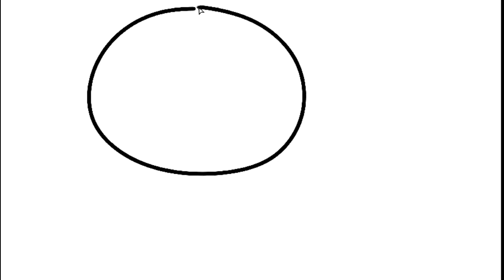how to draw a pig step by step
How to draw a cute thing
How to draw a cute thing easy
How to draw a cute thing easy step by step
How to draw a cute thing step by step
How to draw a cute thing in simple way
Draw a cute thing
Draw a cute thing easy
Draw a cute thing step by step
Draw a cute thing today
Draw things cute
Draw cute things
Draw a cute thing easy step by step
Step by step drawing a cute thing
Cute thing to draw
Cute thing to draw easy
Cute thing to draw step by step
Step by step tutorial drawing
Draw a simple thing
Draw a simple cute thing
Draw a super cute thing
Draw a cute doodle
Cute doodle to draw
How to draw a cute doodle
How to draw a cute doodle easy
How to draw a cute doodle step by step
Draw a cute doodle easy
Draw a cute doodle step by step
Draw a doodle easy
Draw a doodle step by step
Easy drawing
Easy drawing to draw
Draw cartoon
Draw cute cartoon
Draw cute cartoon step by step
How to draw
Draw in simple way
Easy drawing simple drawing
एक प्यारी सी चीज़ कैसे बनाएं
एक प्यारी सी चीज़ आसानी से ...  एक प्यारा डूडल आसान
कदम दर कदम एक प्यारा डूडल बनाएं
आसान डूडल बनाएं
कदम दर कदम एक डूडल बनाएं
आसान ड्राइंग
आसान ड्राइंग
कार्टून बनाएं
प्यारा कार्टून बनाएं
कदम दर कदम प्यारा कार्टून बनाएं
कैसे बनाएं
सरल तरीके से बनाएं
आसान ड्राइंग सरल ड्राइंग
ချစ်စရာကောင်းတဲ့ ပုံဆွဲနည်း
 ချစ်စရာကောင်းတဲ့ ပုံဆွဲနည်းက လွယ်ပါတယ်။
 ချစ်စရာကောင်းတဲ့ ပုံဆွဲနည်းအဆင့်ဆင့်
 ချစ်စရာကောင်းတဲ့ အရာကို အဆင့်ဆင့်ဆွဲနည်း
 ရိုးရှင်းသောနည်းဖြင့် ချစ်စရာပုံဆွဲနည်း
 ချစ်စရာလေးဆွဲပါ။
 ချစ်စရာကောင်းတဲ့ အရာကို လွယ်လွယ်လေးဆွဲပါ။
 ချစ်စရာကောင်းတဲ့ အရာတစ်ခုကို အဆင့်ဆင့်ဆွဲပါ။
 အဆင့်ဆင့် ပုံဆွဲပါ။
 အဆင့်ဆင့်ဆွဲတယ်။
 ဒီနေ့ ချစ်စရာလေးဆွဲ
 ချစ်စရာလေးတွေဆွဲ
 ချစ်စရာကောင်းတဲ့အရာတွေဆွဲပါ။
 ချစ်စရာကောင်းတဲ့ အရာကို လွယ်လွယ်လေးဆွဲပါ။
 ချစ်စရာကောင်းတဲ့ အရာတစ်ခုကို တစ်ဆင့်ပြီးတစ်ဆင့် ဆွဲလိုက်ပါ။
 ချစ်စရာကောင်းတဲ့ အရာကို အဆင့်ဆင့်ဆွဲပါ။
 ဆွဲရတာ ချစ်စရာ
 ဆွဲရတာလည်း ချစ်စရာကောင်းတယ်။
 တစ်ဆင့်ပြီးတစ်ဆင့် ဆွဲရတာ ချစ်စရာကောင်းတယ်။
 သင်ခန်းစာပုံဆွဲနည်းအဆင့်ဆင့်
 ရိုးရှင်းသောအရာကိုဆွဲပါ။
 ရိုးရိုးရှင်းရှင်း ချစ်စရာလေးဆွဲပါ။
 အရမ်းချစ်စရာကောင်းတဲ့ အရာလေးဆွဲလိုက်ပါ။
 ချစ်စရာ doodle ဆွဲပါ။
 ဆွဲရန် ချစ်စရာ doodle
 ချစ်စရာ doodle ဆွဲပါ။
 ချစ်စရာ doodle ဆွဲနည်း
 ချစ်စရာကောင်းတဲ့ doodle ဆွဲနည်းက လွယ်ပါတယ်။
 ချစ်စရာ doodle ကို အဆင့်ဆင့်ဆွဲနည်း
 ချစ်စရာ doodle ကို လွယ်ကူစွာဆွဲပါ။
 ချစ်စရာ doodle ကို အဆင့်ဆင့်ဆွဲပါ။
 Doodle ကို လွယ်ကူစွာဆွဲပါ။
 doodle ကို အဆင့်ဆင့်ဆွဲပါ။
 ပုံဆွဲရလွယ်ကူသည်။
 ပုံဆွဲရန်လွယ်ကူသည်။
 ကာတွန်းဆွဲတယ်။
 ချစ်စရာကာတွန်းဆွဲပါ။
 ချစ်စရာ ကာတွန်းကို အဆင့်ဆင့်ဆွဲပါ။
 ပုံဆွဲနည်း
 ရိုးရှင်းသောနည်းဖြင့်ဆွဲပါ။
 လွယ်ကူရိုးရှင်းသောပုံဆွဲ
귀여운 것을 그리는 방법
 귀여운 것을 쉽게 그리는 방법
 귀여운 것을 단계별로 쉽게 그리는 방법
 귀여운 것을 단계별로 그리는 방법
 간단한 방법으로 귀여운 것을 그리는 방법
 귀여운걸 그려보세요
 귀여운 것을 쉽게 그려보세요
 귀여운 것을 차근차근 그려보세요
 단계별 그리기
 단계별로 그리기
 오늘은 귀여운거 그려주세요
 귀여운 것을 그려보세요
 귀여운 것들을 그려보세요
 귀여운 것을 단계별로 쉽게 그려보세요
 차근차근 귀여운 것을 그려보세요
 그려보면 귀여운 것
 쉽게 그릴 수 있는 귀여운 것
 단계별로 그리는 귀여운 것
 단계별 튜토리얼 그리기
 간단한 것을 그려보세요
 간단하고 귀여운 것을 그려보세요
 엄청 귀여운 것을 그려보세요
 귀여운 낙서를 그려보세요
 귀여운 낙서를 그려요
 귀여운 낙서 그리는 법
 귀여운 낙서를 쉽게 그리는 방법
 귀여운 낙서를 단계별로 그리는 방법
 귀여운 낙서를 쉽게 그려보세요
 차근차근 귀여운 낙서를 그려보세요
 쉽게 낙서를 그려보세요
 차근차근 낙서를 그려보세요
 쉬운 그리기
 그리기 쉬운 그림
 만화 그리기
 귀여운 만화 그리기
 귀여운 만화를 단계별로 그려보세요
 그리는 방법
 간단한 방법으로 그리기
 쉽게 그리는 간단한 그리기
Wie man ein süßes Ding zeichnet
Wie man ein süßes Ding einfach zeichnet
Wie man ein süßes Ding einfach Schritt für Schritt zeichnet
Wie man ein süßes Ding Schritt für Schritt zeichnet
Wie man ein süßes Ding auf einfache Weise zeichnet
Zeichne ein süßes Ding
Zeichne ein süßes Ding einfach
Zeichne ein süßes Ding Schritt für Schritt

Schritt-für-Schritt-Zeichnung
Zeichne Schritt für Schritt
Zeichne heute ein süßes Ding
Zeichne süße Dinge
Zeichne süße Dinge
Zeichne ein süßes Ding einfach Schritt für Schritt

Schritt-für-Schritt-Zeichnung eines süßen Dings
Süßes Ding zum Zeichnen
Süßes Ding zum einfachen Zeichnen
Süßes Ding zum schrittweisen Zeichnen
Schritt-für-Schritt-Anleitung zum Zeichnen
Zeichne ein einfaches Ding

Zeichne ein einfaches süßes Ding

Zeichne ein supersüßes Ding
Zeichne ein süßes Gekritzel

Süßes Gekritzel zum Zeichnen
Wie man ein süßes Gekritzel zeichnet
Wie man ein süßes Gekritzel einfach zeichnet
Wie man ein süßes Gekritzel zeichnet  Schritt für Schritt
Ein süßes Gekritzel einfach zeichnen
Ein süßes Gekritzel Schritt für Schritt zeichnen
Einfache Zeichnung
Einfache Zeichnung zum Zeichnen
Cartoon zeichnen
Niedlichen Cartoon zeichnen
Niedlichen Cartoon Schritt für Schritt zeichnen